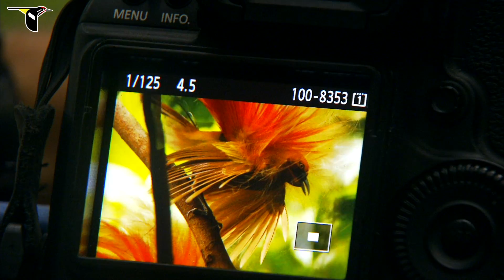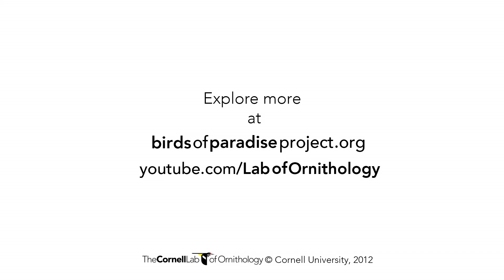Teamwork: Discovery through Collaboration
Scientific breakthroughs take teamwork. This project required experts in photography, tree climbing, sound recording, animal behavior, and evolution—plus the unique knowledge of native New Guineans. With the combined skills of Tim, Ed, and the local people, the project was a success. But if any one of the team had been missing, we might still be guessing at the details of the birds-of-paradise.

Footage and photographs by Tim Laman